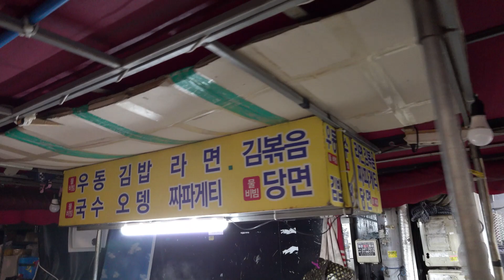부산 남포동 민이네 국수 어묵 The Korean street food in Busan